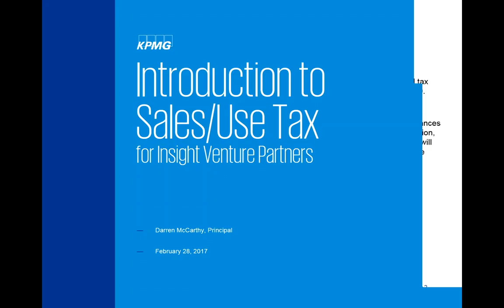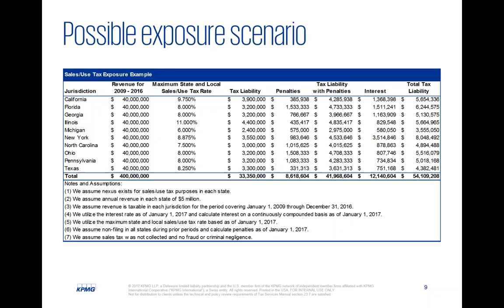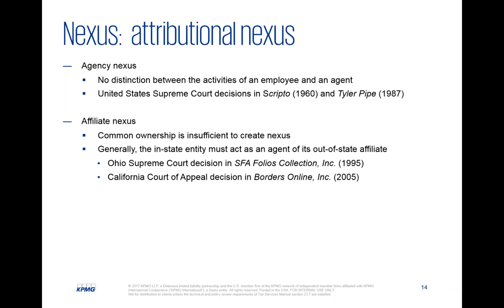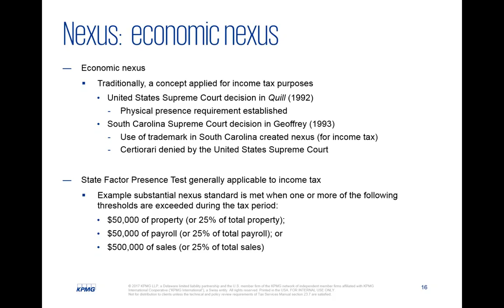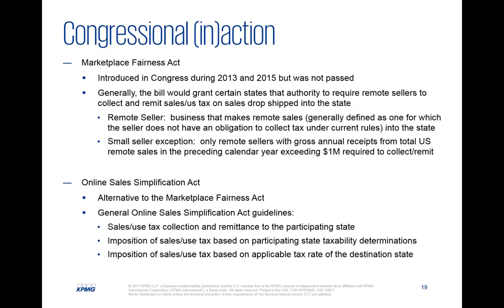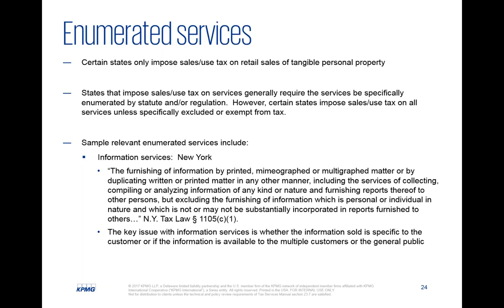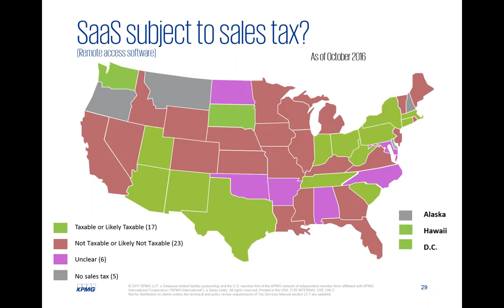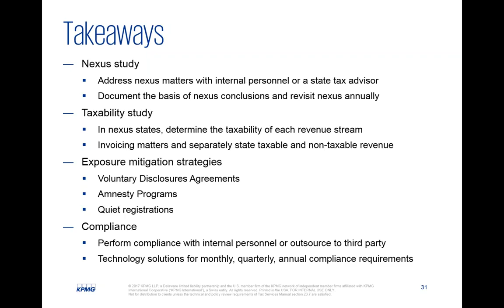Risk & Review Webinar Series: State Sales & Use Tax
This webinar informs senior executives of potential risks and monetary fines associated with not being compliant with state sales and use tax laws.  Software and technology companies are particularly at risk because the laws in many states are evolving and their products or services may be subject to sales tax collections from customers.  The webinar highlights at a high level what creates nexus for sales and use tax and how to determine if your product or service is subject to sales tax collections.